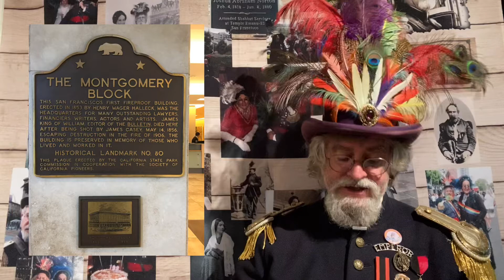Emperor Norton’s Fantastic History Vlog: #44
James Casey, Lewis & Clark, Beer Parade, Ernie Kovacs, & more!